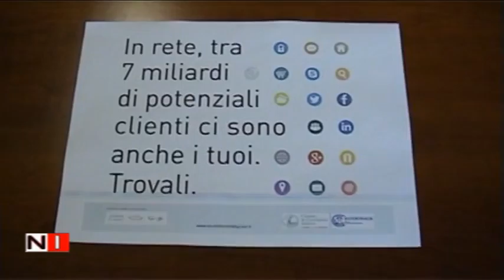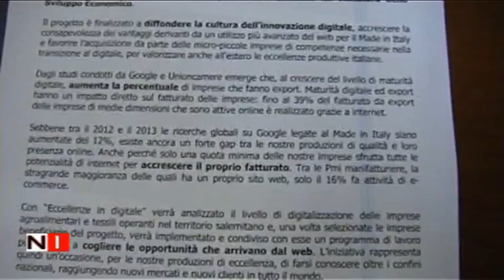Camera di Commercio